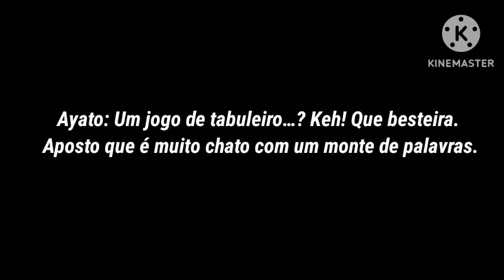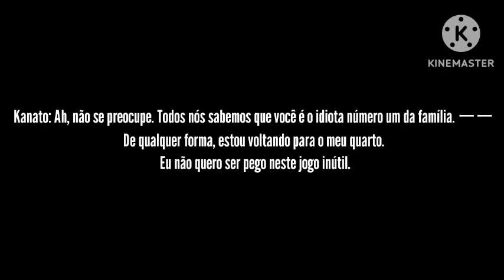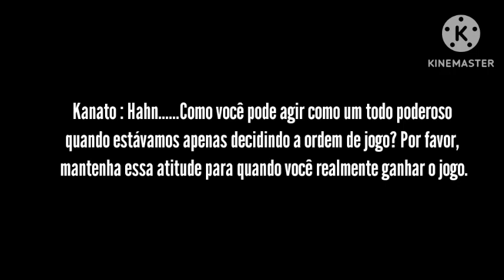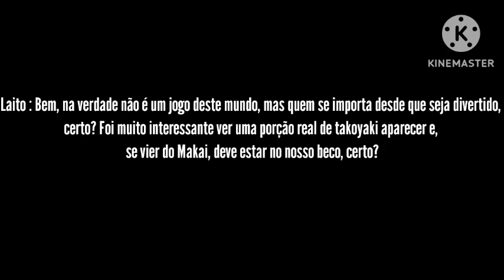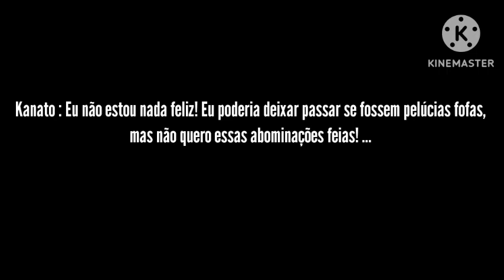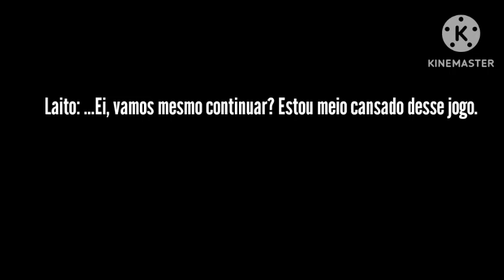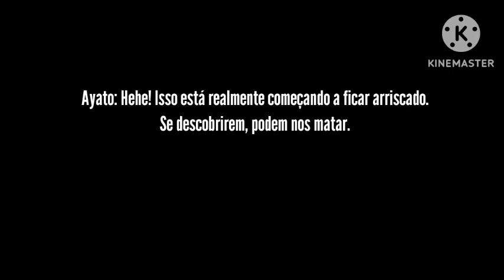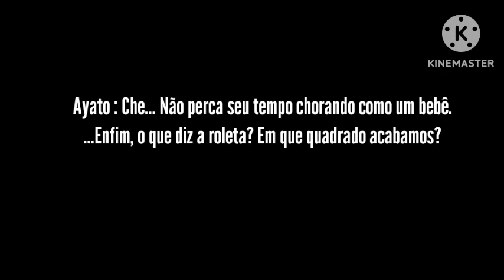Drama CD “The Vampire’s Every Day: Board Game Edition ~ Ayato VS Kanato VS Laito ~ Tradução PT-BR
O aniversário dos trigêmeos tá chegando aí!!!

Laito: 20/03
Kanato: 21/03
Ayato: 22/03

DIABOLIK LOVERS CHAOS LINEAGE Sofmap Tokuten Drama CD: “The Vampire’s Every Day: Board Game Edition ~ Ayato VS Kanato VS Laito ~”

Título original : ヴァンパイア達の日常ボードゲーム編～アヤトVSカナトVSライト～

Source: Diabolik Lovers Chaos Lineage Animate Tokuten Drama CD

 Seiyuus:
 Midorikawa Hikaru (Ayato Sakamaki)
Kaji Yuki (Kanato Sakamaki)
Hirakawa Daisuke (Laito Sakamaki)